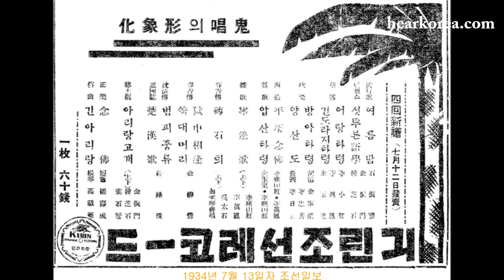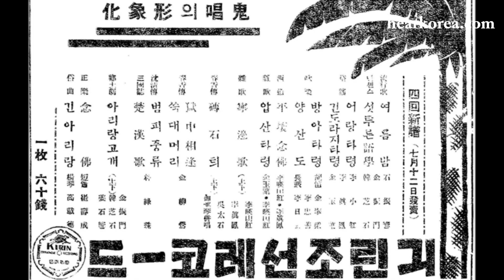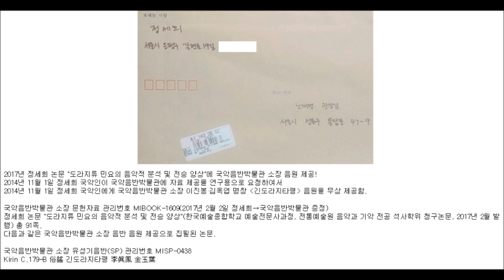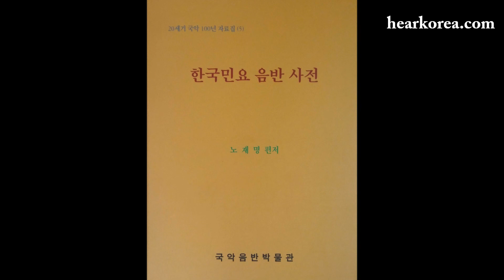이진봉·김옥엽 명창 서도소리 ‘긴 도라지타령’ 1934년 녹음 국악음반박물관 소장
이진봉·김옥엽 명창 속요(서도소리) ‘긴 도라지타령’
1934년 녹음, 국악음반박물관 소장.

Korean Classical Music Record Museum(MISP-0438)
국악음반박물관 소장 유성기음반(SP) 관리번호 MISP-0438
Kirin C.179-B 俗謠 긴도라지타령 李眞鳳 金玉葉
* 본 동영상의 사진: 국악음반박물관 소장 자료.

[1934년 이진봉·김옥엽 명창 서도소리 ‘긴 도라지타령’ 가사. 채록/국악음반박물관장 노재명]
도라지 도라지 도라지 은률 금산포 도라지.
한 뿌리만 캐어도 광주리 반씩만 되누나.
에헤에헤에이야 어야 난다 지화자 좋네.
니가 내 사랑아. 도라지를 캘려면 캐고요.
노다지 캘려면 캐라지. (이하 생략)